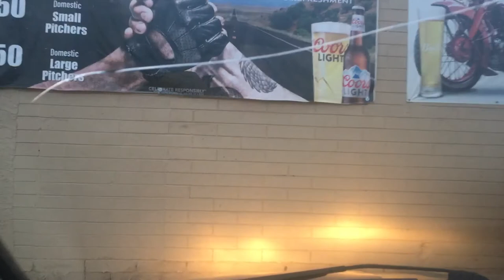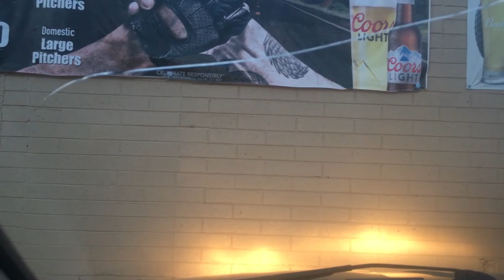Dan Dan Vlog #83.1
Wednesday, August 12th, 2021, 7:10pm